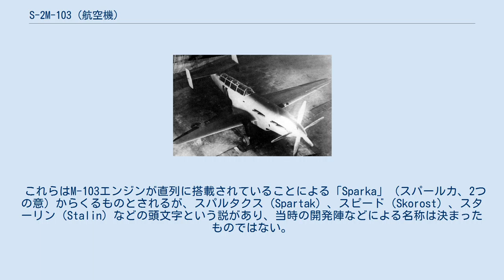S-2M-103 (航空機)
S-2M-103 駐機中のS-2 (1940年撮影) S-2M-103（ Bolkhovitinov S-2M-103 / 露 : C-2M-103 エス・ドヴァーエム・ストートゥリー）は、ソ連のV・F・ボルホヴィーティノフが設計し試作した実験機。
元は高速の軽爆撃機として試作されたが、様々な用途の型が計画された。
しかし、第二次世界大戦に伴う運用機種生産に主眼が置かれたことにより計画は中止された。
 高速軽爆撃機と偵察機としてボルホヴィーティノフによって考案された。
詳細設計は1937年に始まり、1938年7月に設計図がまとまった。
試作1号機はS-1という名称となり、1939年に製造された。
これは機体形状などのみを評価するために製造されたため、M-103を1基のみ搭載していた。
武装はなく、固定式の橇が降着装置として取り付けられていた。
初飛行は1940年1月29日に飛行した。
初飛行時の最高速度は400 km / hを記録した。
試作2号機のS-2はM-103を2機搭載し、機関銃1梃と爆弾を装備していた 。
100 kg爆弾4発は操縦者と後部銃手の間にある爆弾倉に入れられたが、これは垂直に立てられており、また風防は操縦者などと一連のものとなっていた。
降着装置は試験は1940年3月20日から始まり、1940年7月まで続けられた 。
到達した最高速度は570 km / h（354 mph）でした。
飛行機は、航行においては良好な操縦性をもっていたが、高翼面荷重のために離着陸は難しいものとなった。
航続距離や速度は予測値より低い数値であったため、さらに改良することが決定された。
しかし、S-2M-103は別の用途においてボルホヴィーティノフの新たな2案の開発を進めることとなった。
 最初に計画されたのは、攻撃機として開発する案で、機体の後部に発砲率の高い2つのShKAS機関銃を装備することであった。
もう1つの案は邀撃戦闘機案で、ある角度まで上向きへの発砲が可能な37 mmの無反動ライフルを装備し、複座にするというものであった 。
 高速で優れた空気力学を実現するために、2つのM-103エンジンが機体の機首に直列に搭載され、3翅プロペラが2つ重なった二重反転プロペラを駆動する。
デザインはかなり変わった外観で、機首部が長く取られ操縦席はが後方に位置し、双垂直尾翼に向かって細長い胴体となっている。
翼はテーパー翼形状だが、のちに面積が拡大された。
後部エンジンは前部エンジンのどちらかの側を通過する2つの高速シャフトに連動し、後側のプロペラギアボックスを駆動し、前部エンジンは後部プロペラギアボックスの中央を通るシャフトを介して前部プロペラを駆動する。
 翼は表面に軽い応力合金が主に使用され、内部にある2つの桁に上部と下部で同じ高さのリベットで留められた。
胴体は4つの縦通材に、成形済みの上部、下部および側面部を取り付けた構造である。
この作りは比較的シンプルであるが頑丈な構造であった。
合計29の電気アクチュエータがファウラーフラップを駆動した。
降着装置はアメリカのP-40やF6Fのように後方に引き込む際90度回転するタイプのものである。
 「S-2M-103」という名称はソ連赤色空軍によるもので、一般的には「S」または「ボルホヴィーティノフ S」と呼ばれる。
また、開発を経ていく時点で以下のような名称も用いられた。
 これらはM-103エンジンが直列に搭載されていることによる「Sparka」（スパールカ、2つの意）からくるものとされるが、スパルタクス（Spartak）、スピード（Skorost）、スターリン（Stalin）などの頭文字という説があり、当時の開発陣などによる名称は決まったものではない。